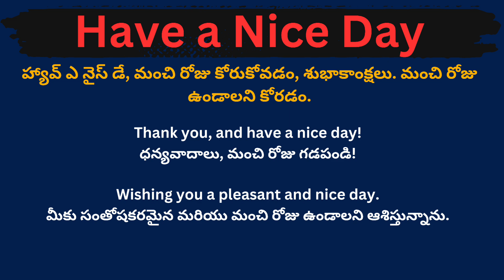Have a nice day meaning in telugu with examples | Have a nice day తెలుగు లో అర్థం @Meaning in Telugu